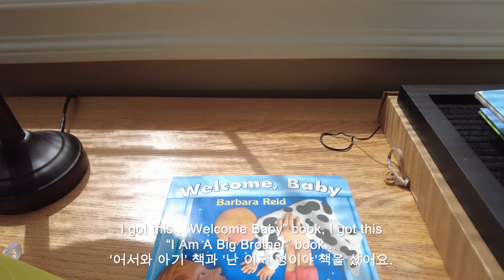가족들에게 임신소식 알리기 / Pregnancy Reveal (한글자막/Eng Sub)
So...Sam is pregnant again! Expecting March 2023, the second Seo baby will be coming near the end of winter 2023.
We are super excited and wanted to share the news with our family.
It went well I think, although some people (Sam's sister-in-law and my brother) apparently knew already :)